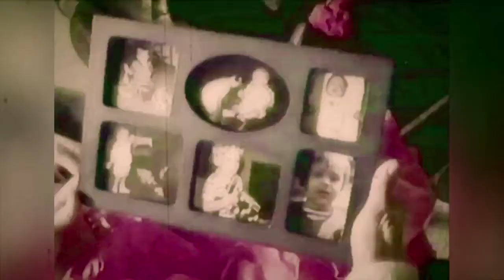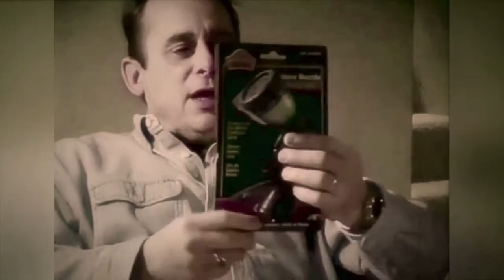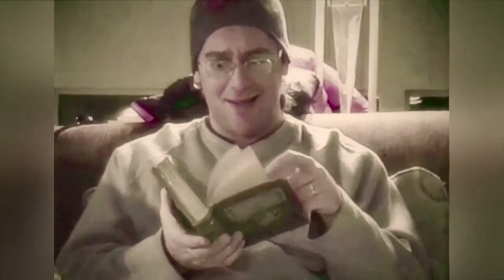Holly Jolly '00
Chris, Dawn and Liz join us to celebrate Christmas in our Evergreen, Colorado home.